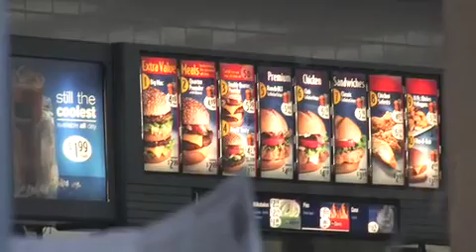Fat to Fuel Technology -- Exclusive Story!!!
The Bush Administration pursues a new revolutionary home-grown alternative auto fuel...